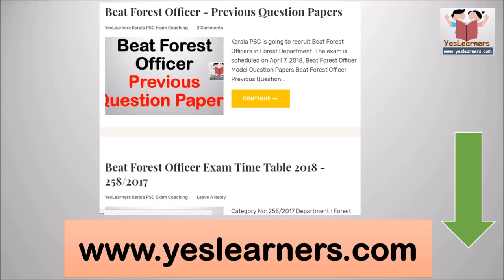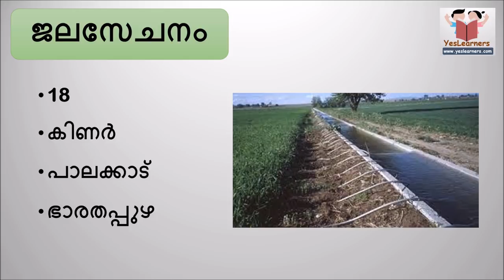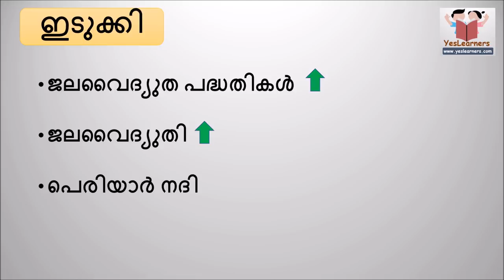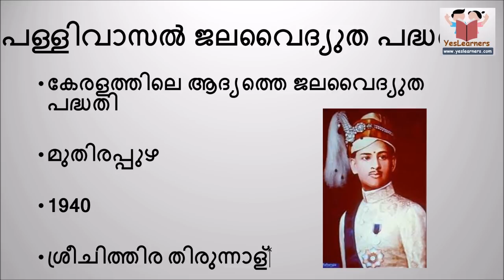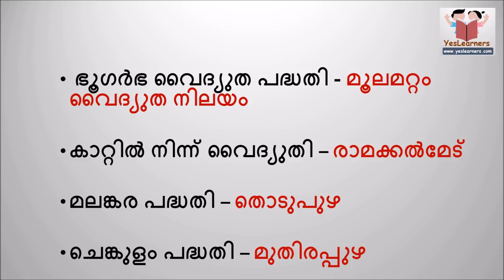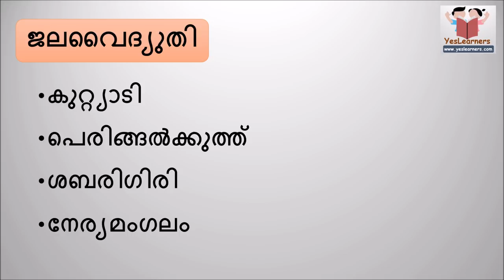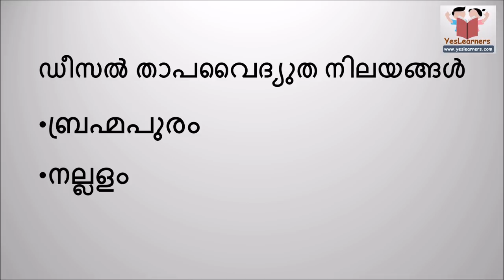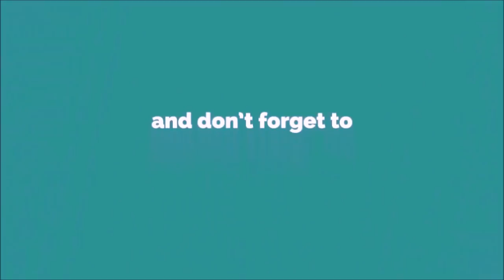കേരളത്തിലെ ജലസേചന പദ്ധതികള്‍ -Irrigation in Kerala- Kerala PSC Coaching